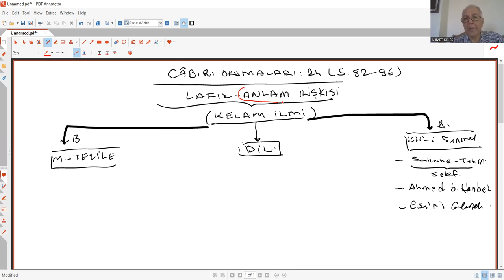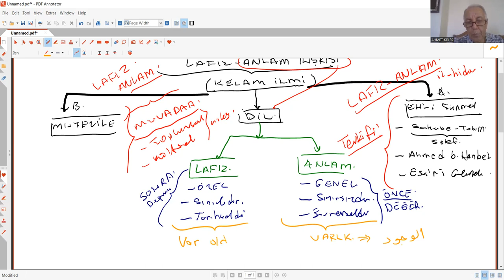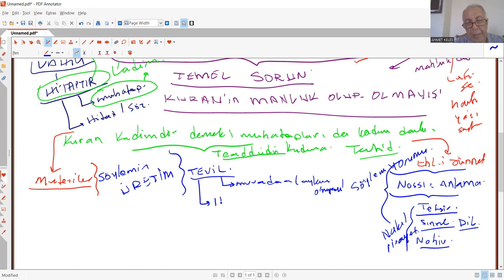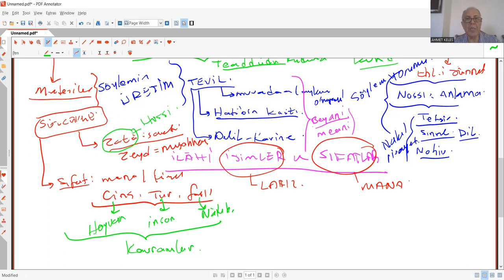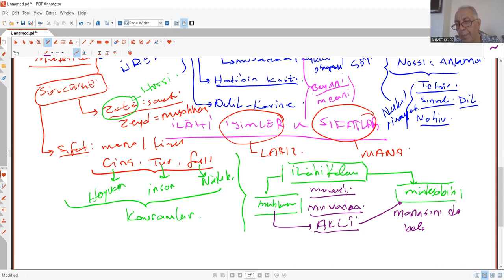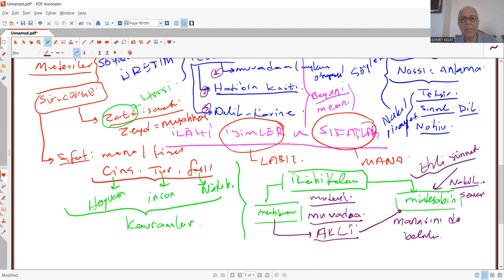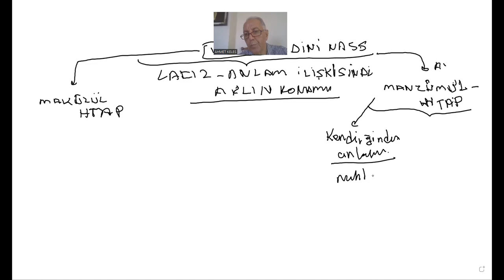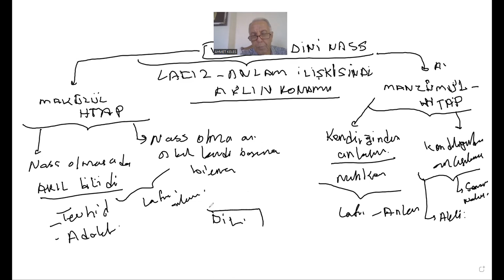CÂBİRÎ OKUMALARI 24 LAFIZ ANLAM İLİŞKİSİ VE DİLİN MANTIĞI C